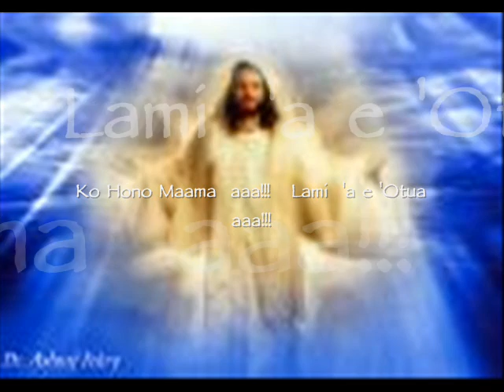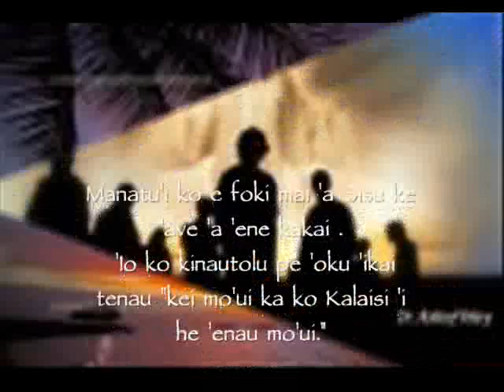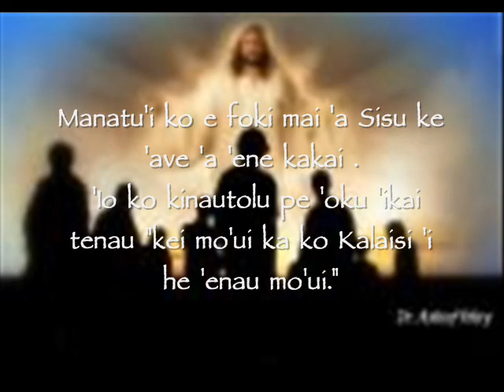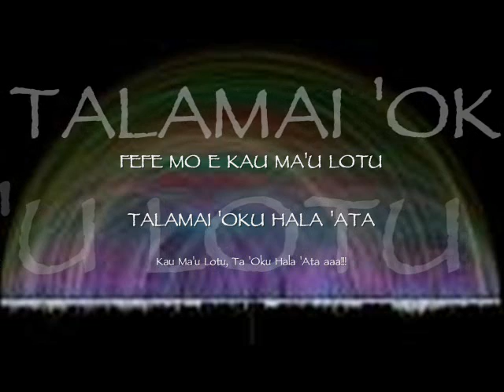Tongan Gospel Song - FAKAOFOOFA KOLO O E OTUA.wmv - Sound of Revival